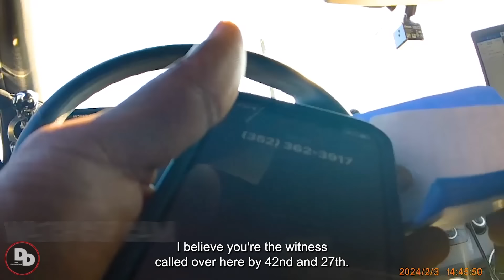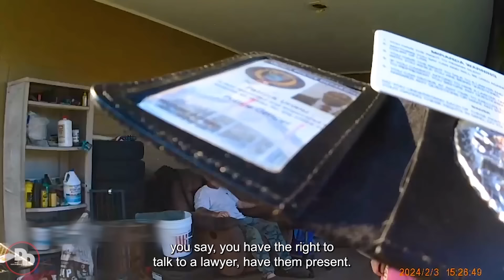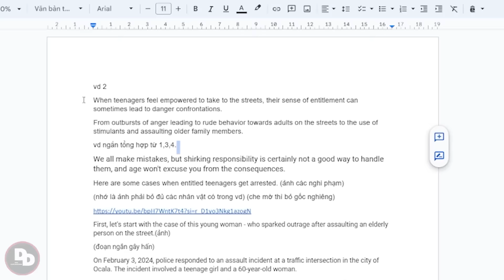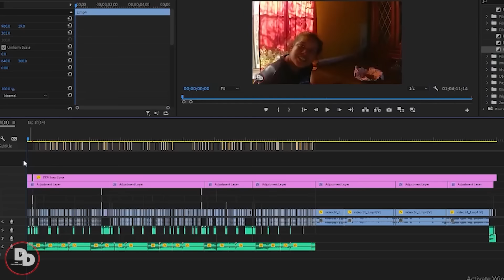When ENTITLED Teenagers Get Arrested | Karens Getting Arrested By Police #96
When Entitled Teenagers Road Rager Arrested After Attacking Senior Citizen | Karens Getting Arrested By Police #96
In this gripping footage, we are thrust into the heart of law enforcement's encounters with individuals commonly referred to as "Karen", all captured through the lens of police body cams. The atmosphere crackles with tension as each interaction unfolds, meticulously adhering to legal procedures. These recordings underscore the indispensable role of police body cams in promoting transparency and accountability within our justice system. With emotions running high and urgency in the air, these clashes highlight the paramount importance of upholding the law. Through the lens of police body cams, the gravity of each situation is laid bare, emphasizing the need for steadfast adherence to legal protocols. As the video progresses, the repeated instances of police body cam footage intensify, reaffirming the unwavering commitment to maintaining law and order in our communities..
00:00 karens getting arrested by police
08:59 When ENTITLED Teenagers Road Rager Arrested After Attacking Senior Citizen
10:20 entitled teenagers get arrested
17:47 When Bratty Teenagers Get Taught A Lesson By Cops
26:13 entitled karen
30:33 karens
37:21 entitled people getting arrested
41:42 karens get arrested
47:08 karen
54:50 entitled women
1:00:50 Entitled Woman Gets Arrested
BEST PLAYLIST : ► When Entitled Karens Realize They've Been Arrested When Entitled Teen thinks she’s above the Law When Entitled Influencers Think They Run The World Best playlist get arrested by police,karens get arrested,dui arrest videosAll the editting you see in my videos are for educational purposes only. I want to present all my viewers with some knowledge through entertaining and interesting video edits because it's important to learn from other mistakes.DISCLAIMER: Copyright Disclaimer under Section 107 of the copyright act 1976, allowance is made for fair use for purposes such as criticism, comment, news reporting, scholarship, and research.